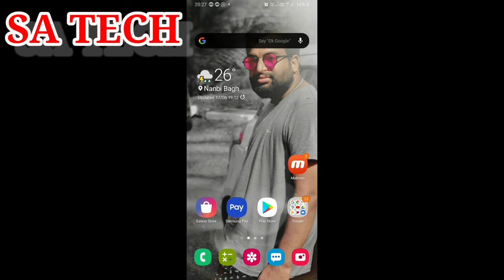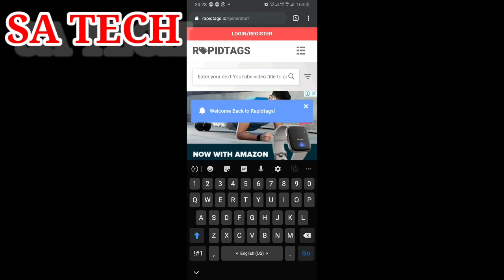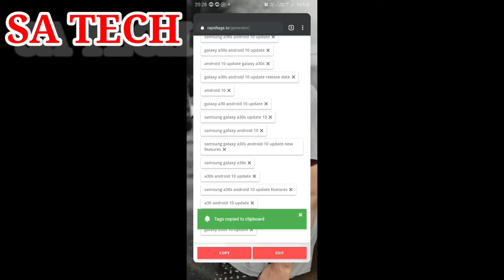Viral Youtube Video Tags Kaise Pata Kare , How to Find Viral Tag in Youtube video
In this  video  i describe about Viral Youtube Video Tags Kaise Pata Kare , How to Find Viral Tag in Youtube video